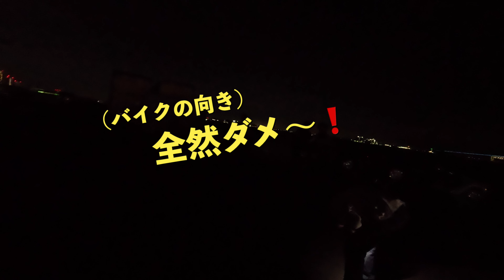【Z900RS 50th】カスタムバイク8台で行く、東京ナイトツーリング！京浜島つばさ公園、東京ゲートブリッッジ！(EP.5)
今回は久々のナイトツーリング動画！
東京の夜景とZの走りをたっぷりお届けしますので、是非ご覧下さいませ〜

お仕事等の依頼は下記SNSのDMよりお待ちしております！👍